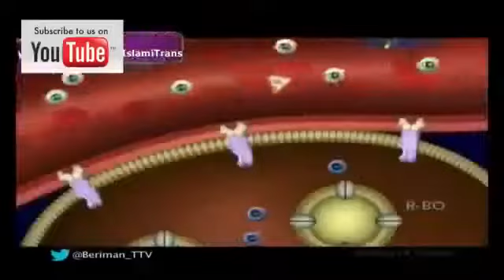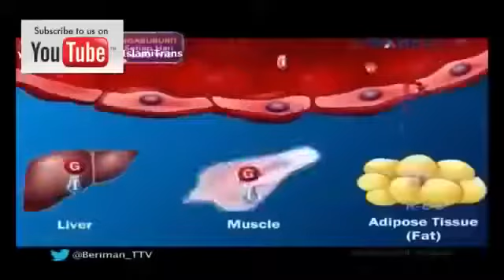Berita 5 Juli 2015 - VIDEO Ahok: Banyak Anggota DPRD DKI yang Belum Mengerti Isi UU ASN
Terkait pro dan kontra atas keputusan Gubernur DKI Jakarta Basuki Tjahaja Purnama yang merotasi pejabat DKI Jakarta (Jum’at, 3/7/2015), Gubernur DKI yang akrab disapa Ahok menegaskan bahwa langkah yang diambilnya terkait evaluasi kinerja pejabat sampai rotasi pejabat di jajaran Pemprov DKI Jakarta merupakan amanat sesungguhnya dari UU ASN (Undang-undanh Aparatur Sipil Negara). Ahokpun menyatakan akan melaporkan hasil evaluasi dan rotasi pejabat kepada Komisi ASN. Ahok bahkan menyindir Ketua DPRD DKI Jakarta Prasetio Edi Marsudi yang saat itu juga menghadiri pelantikan Kepala Dinas di Balaikota dengan meminta Ketua DPRD DKI untuk menyuruh anak buahnya agar membaca UU ASN. Ahok juga menepis adanya tudingan nepotisme pada setiap rotasi pejabat yang dilakukan setiap 3-6 bulan sekali tersebut. Ahok menambahkan bahwa 7 Kepala Dinas yang dilantik tersebut merupakan hasil seleksi 140 pejabat sekelas eselon III dan IV pada assesment yang telah dilakukan oleh BKD (Badan Kepegawaian Daerah) DKI, dari 140 tersebut yang lolos 30 orang dan yang terpilih 7 orang. Sementara itu Ketua DPRD DKI Jakarta Prasetio Edi Marsudi dalam keterangannya mengimbau Ahok agar memberikan kesempatan kepada pejabat untuk bekerja terlebih dulu karena perombakan atau rotasi pejabat akan berpengaruh dalam penyerapan anggaran. Meski demikian Prasetio mendukung langkah Ahok merombak pejabat sebagai upaya reformasi birokrasi dengan catatan ditinjau terlebih dulu kinerja dari pejabat terkait.